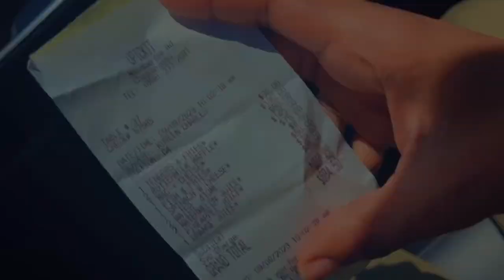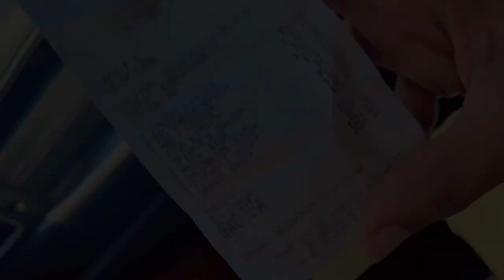U Pick | The Mitchell Family Vlog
Yes we are at it again. Breakfast, Lunch & Dinner is what we come to Trinidad for, but today is Breakfast at U Pick in Chagaramas.